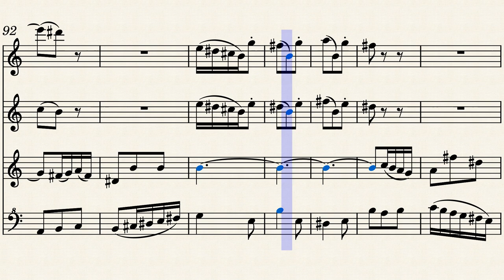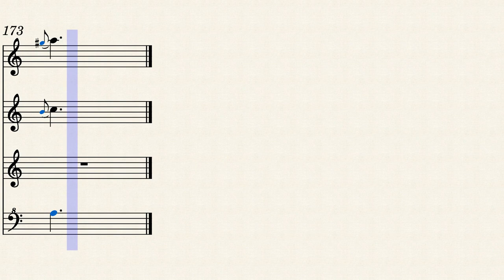BWV 244,6 Bach J.S. Aria 'Buß und Reu', Recorder Quartet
Recorder Alto 2x, Tenor, Bass